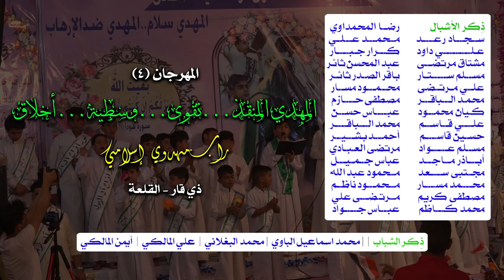راب مهدوي إسلامي || يابن دجلة والفرات || حسين علي-عباس ربيع || كلمات : محمد باقر الصرخي